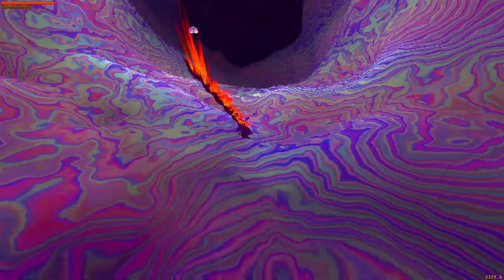Juice Galaxy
A game that i downloaded from itch.io. This game used to be juice world, but the creator changed the name into juice galaxy probably just to not be confused by a rapper.

This is a physics game, so the controls take a bit to get used to. This game is also an RPG, but instead of gaining XP to upgrade your stats, you collect juice so that you can go to a juice fountain and then increase your stats by paying juice for them. The juice fountain is also your checkpoint.

The melee weapons also take a bit of getting used to, especially with the heavier ones because you have to move your camera to swing them. However, the guns like rubber ball gun and pineapple gun are easier to use, because they can shoot without swinging, but you can stil swing them when your near an enemy.

The pineapple gun is overpowered because it shoots faster bullets than the rubber ball gun, and it is useful for grinding for juice.

The game was kinda fun to play. It was weird and wacky, even though that was the whole point of the game.

The only problem when playing through the entire game was that it took me an hour to find the damn clog because everything in the "sewer" World looked the same, so i kept getting lost easily.

This only took me one day to beat this game, and i beated it yesturday, even though this game is currently in alpha, at the time of this video.